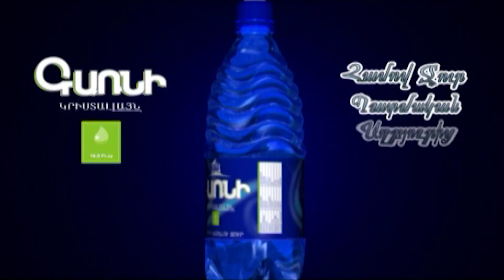Նիկոլ Փաշինյան, պատասխան տուր հադրութցի այս կանանց, ովքեր մնացել են դրսում. Նունե Ներսիսյան